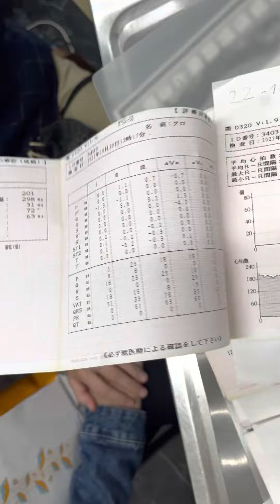⑷日本猫のクロちゃんの心電図検査、レントゲン検査の結果説明